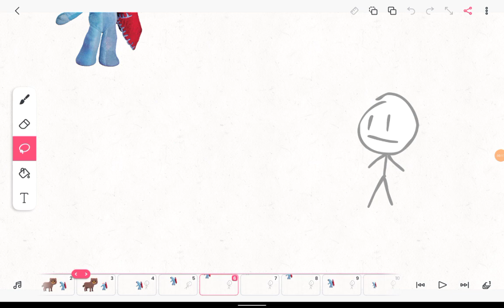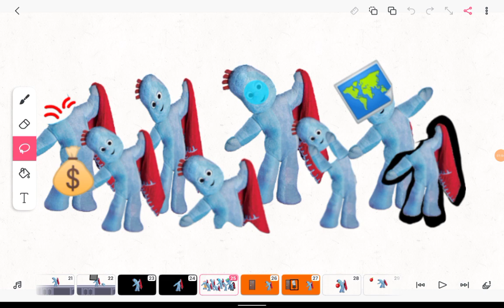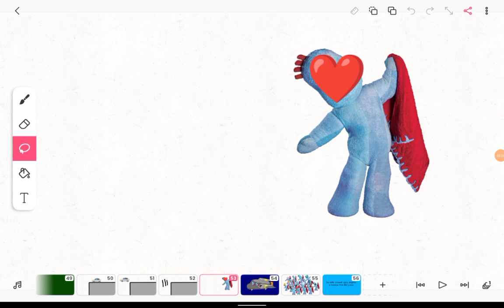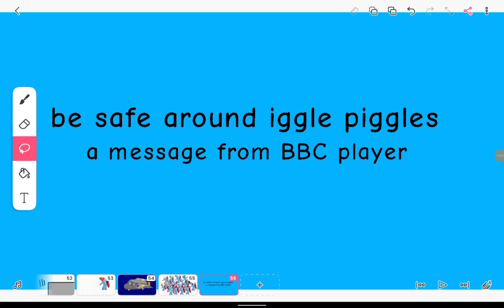iggle ways to die dumb ways to die parody